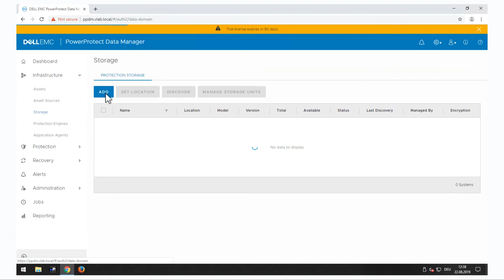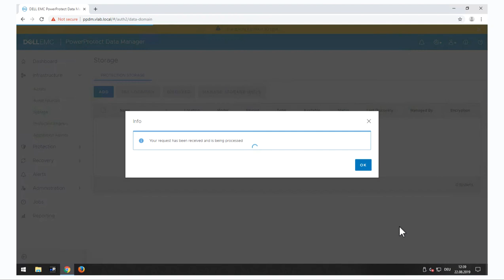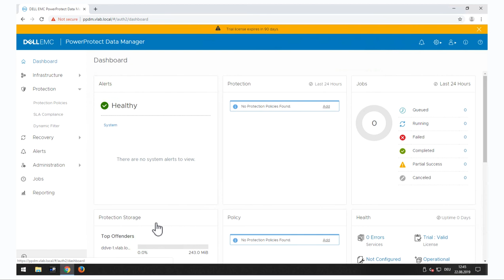Dell | PowerProtect Data Manager | Hinzufügen eines Backup Storage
Dieses Video zeigt, wie Sie im PowerProtect Data Manager eine Data Domain als Backup Storage konfigurieren können.

TIM ist der Channel Development Partner unter den Value-Added-Distributoren. Seit 1985 beziehen wir die Produkte führender Data-Center- und Security-Hersteller und bieten sie unseren Systemhauspartnern an. In sämtlichen Projektphasen – von der Registrierung bis zur technischen Implementierung – unterstützen wir Sie mit unseren Ressourcen. Aber das ist nur ein Teil unseres Leistungsspektrums: Unsere Partner bekommen von uns auch das vertriebliche und technische Know-How für die Anbahnung und Realisierung von Data-Center-Projekten.

Wir beobachten außerdem ständig den Markt, die technische Entwicklung und testen neue Technologien. Systemhäusern sind wir bei der Erschließung und Entwicklung neuer Märkte behilflich und fördern sie, damit sie sich auf ihre eigentliche Stärke konzentrieren können – den Kontakt zu ihren Kunden.

Sie möchten Ihre technischen und vertrieblichen Fähigkeiten rund um Dell Technologies auf- und ausbauen? Dann nutzen Sie unser umfangreiches Aus- und Weiterbildungsangebot